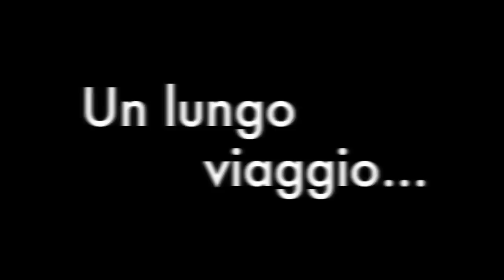[PROMO - ESCLUSIVO!] Il video-documentario A Day in Upton Park - [HD]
In esclusiva su il viaggio ad Upton Park dei "Martelli d'Italia".